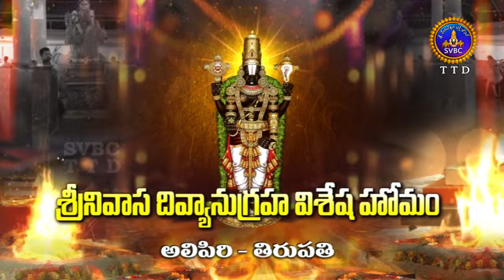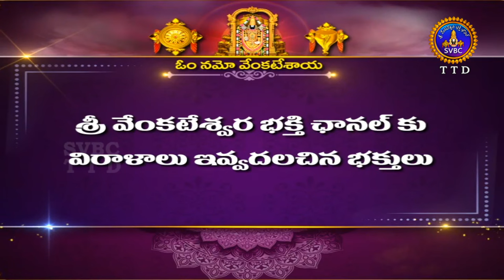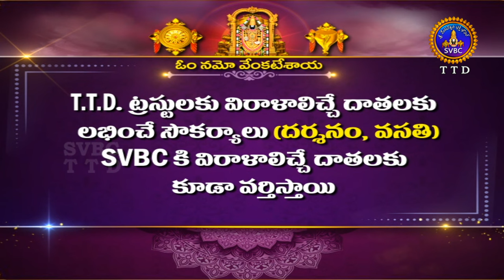Srinivasa Divyaanugraha Visesha Homam || Alipiri || Tirupati || 29-12-2023 || SVBC TTD